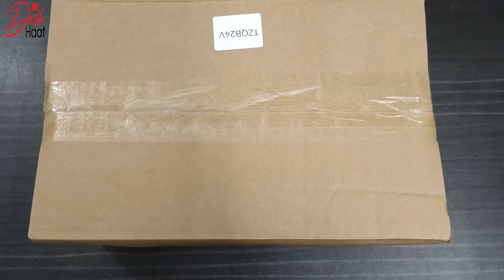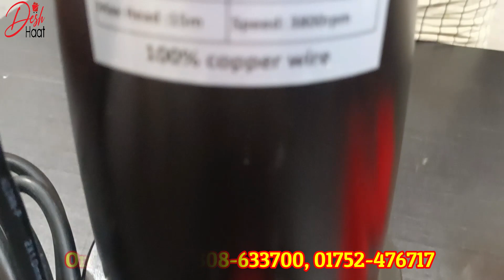সোলার সাবমার্সিবল মাঠ পাম্প | DC 24V 200W Solar Submersible Pump | ঘণ্টায় ৬০০০ লিটার পানি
সোলার সাবমার্সিবল পাম্প | DC 24V 200W Solar Submersible Pump | ঘণ্টায় ৬০০০ লিটার পানি

অর্ডার করতে ফোন করুনঃ 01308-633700, 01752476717 নাম্বারে

দারাজে আমাদের পন্যের ক্রয় করতে ভিজিট করুনঃ
আমাদের ওয়েবসাইটে অর্ডার করতে ভিজিট করুনঃ